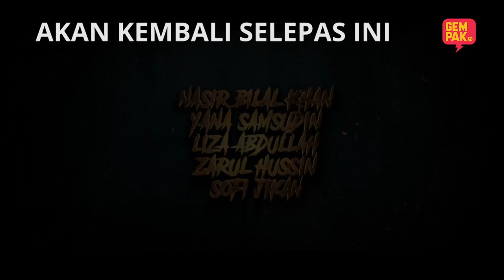[EPISOD PENUH] JANGAN GANGGU JODOHKU - EP1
Bila SAKA jatuh cinta dengan TUANNYA sendiri, macam2 perkara yg dilakukan demi menghalang cinta ketiga, korang rasa siapa akan menang SAKA atau HERO?

Lakonan Shaza Bae, Yusuf Bahrin, AmerulAffendi, Aloy Paradoks, Norreen Iman, Salina Saibi, Hasnul Rahmat dan ramai lagi. Setiap Isnin hingga Khamis, jam 10 Malam di Astro Ria atau boleh strim saja di Astro Go / Ultra Box